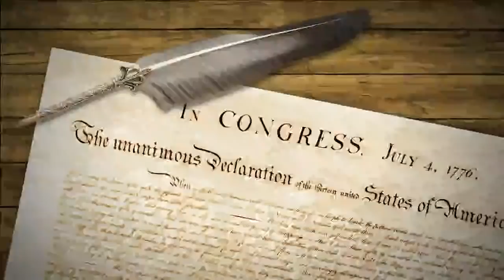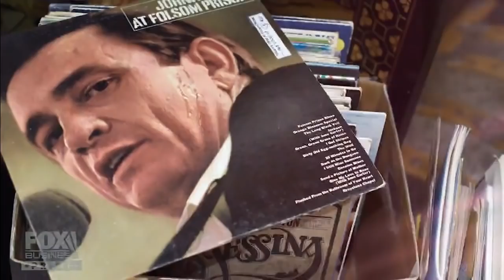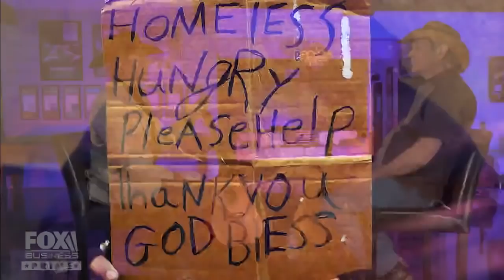Doug Seegers shares his story from homelessness to country star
Musical artist Doug Seegers opens up about chasing his American dream on 'The Pursuit! with John Rich.'